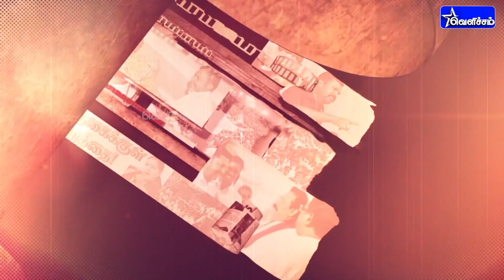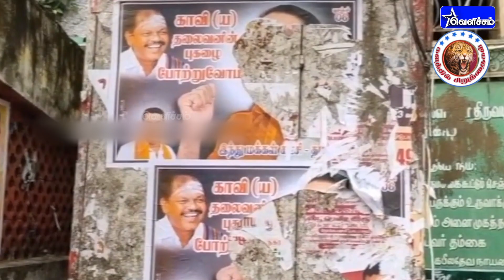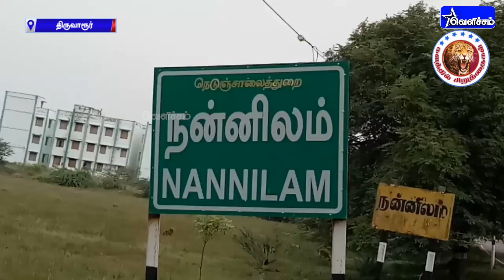களத்தில் சிறுத்தைகள் | Kalathil Siruthaigal | 11-12-22